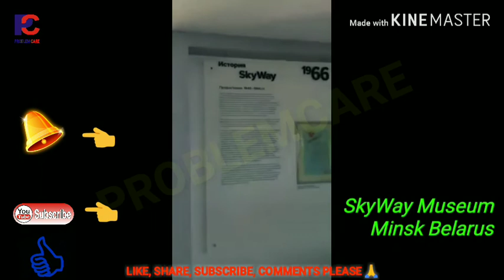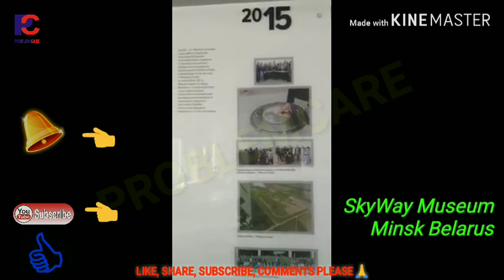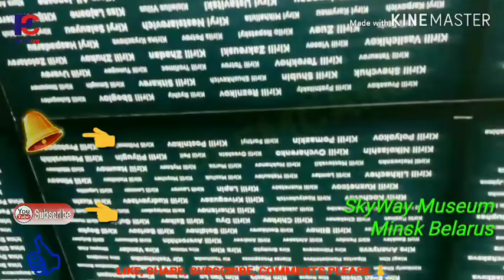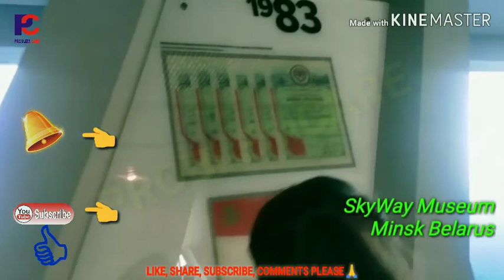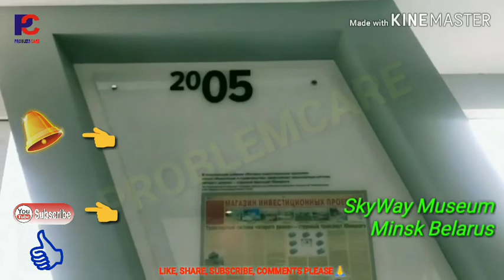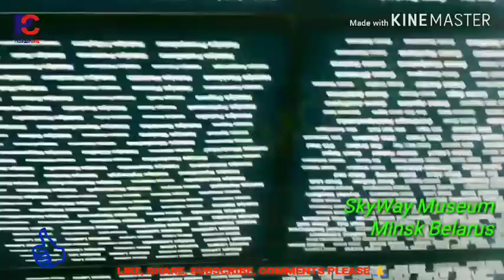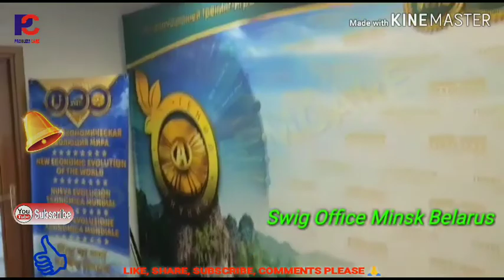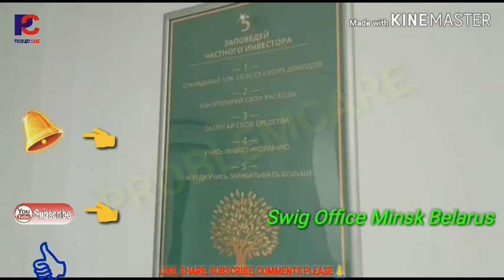Eco techno park, Museum, and production house Minsk Belarus.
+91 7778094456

*स्काई वे  कोई नेटवर्किंग कंपनी नही है।*        इसलिए मैंने आपको कभी नेटवर्किंग के लिए आमंत्रित नही किया है           मैं तो आप को सिर्फ सुनियोजित तरीके से आप अपने इन्कम मे से10% या 20% हिस्से को प्रायवेट इन्वेस्टमेंट क्षेत्र में लगाइये         10 साल तक अगर आप ये कर पाये  तो  आपके सभी फाइनांशियल गोल्स पूरे हो जाएंगे           प्राइवेट इन्वेस्टमेंट मे स्काई वे अंतिम कंपनी नही है   आपके लिए तो यहाँ से शुरुआत है

*जिंसने समय के साथ आने वाला टेक्नोलॉजी को पहचाना है अपने आप को sucessfull बना लिया है।*
आने वाला समय का technology

🚄🚄🚄🚄 *हैपेरलूप ट्रैन*
स्पीड 500से 1200km प्रति घंटे की स्पीड से चलेगी
इसमे पेट्रोल डीजल का बहुत की कम या नही उपयोग होने से पर्यावरण बिल्कुल स्वच्छ रहेगा वैक्यूम प्रेसर से चलेगा

 *प्रोजेक्ट पूरे वर्ल्ड में लग रहा है 9 देश मे प्रोजेक्ट लगना सुरु हो गया है जिसमे भारत मे भी प्रोजेक्ट लगेगा14 अक्टूबर 2017 को Delhi में सेमिनार हुआ था जिसमे दिल्ली ,महाराष्ट्र,रांची ,परिवहन मंत्री उपस्थित  थे पूरा प्रोजेक्ट का डेमो दिखाया गया प्रोजेक्ट सही होने के बाद दिल्ली एवम रांची के परिवहन मंत्री खुद प्रोजेक्ट को रूस में देख कर आने के बाद प्रोजेक्ट को 4 राज्य में प्रोजेक्ट लगाने का स्वीकृति मिल चुका है जिसमे रांची,महाराष्ट्र,हैदराबाद,धर्मशाला में आ प्रोजेक्ट लगेगी जिसमे पहले रांची से जमशेदपुर में प्रोजेक्ट लगने का काम 2020मे सुरु हो जायेगा*--

इस प्रोजेक्ट के लिये कम्पनी अभी अपना शेअर पूरे विश्व मे दे रही है।
अगर उस समय आप नही ले पाय तो पुराने बाते को छोड़िये skyway आपको ओ अवसर दे रही है
कंपनी के पास वर्ल्ड के सारे सर्टिफिकेट है प्रोजेक्ट लगाने का और जितना का शेअर आप लेंगे आपको एग्रीमेंट पेपर आपको देगी आप जितना का शेअर लेंगे कंपनी आपको up to1000%  गुना करके देगी 3से 5 वर्ष में आप जितना दिन रखेंगे और आपको increase होते रहेगा
कंपनी अभी प्री लुंचिंग में 13 लेवल में चल रही है 15 लेवल के बाद कंपनी लंदन स्टॉक मार्केट से लिस्टेड हो जायेगी उसके बाद एक शेअर का रेट 1💲=70रुपये हो जायेग

*इस प्रोजेक्ट में अपना शेअर लेने के लिये आप इस लिंक से अपना registation करिये,और अपना भविष्य सुरक्षित करिये कही बाद में अफसोस रहेगा आपको👍🏻

*swig.. BUYING... PRE IPO BONUS SHARES*
*Investment  package -   Shares*

🐠*आप कोई भी  पैकेज को क़िस्त में भी ले सकते है 3महीने,10 महीने का क़िस्त ले सकते है*

*अगर आप इस प्रोजेक्ट को किसी रेफर करते तो आप बहुत शेअर मिलेगा उसे आप आपके नीचे कोई शेअर लेता है  तो जो इनकम आपको होगा उसे अभी के अभी निकाल सकते है upline, downline को दे करके केश पैसा ले सकते है*

*Eip .. PRE IPO PRIVATE EQUITY SHARES*

*EIP'sInvestment  -     PIPES*

*200$     - 5000 pipes    (Rs 3.00/pipe)*

*250$     - 7000 pipes    (Rs 2.67/pipe)*

*500$     - 15,000 pipes (Rs 2.50 /pipe)*

*1000$   - 35,000 pipes (Rs 2.14 /pipe)*

*2500 $ - 1,00,000 pipes (Rs 1.875 /pipe)*

*Note*:- If you unable to invest at a time in large amount ,you can choose installments basis for 3 months or 10 months for your convenience. Investment backed up by real life technology
*INSTALLMENT OPTIONS*

*EIP'sInvestment  -     PIPES*

*25$ x 10 months=250$*
*✅4500 pre IPO equity shares*

*50$ x 10 months=500$*
*✅10,000 pipes*

*100$ x 10 months=1000$*
*✅25,000 pipes*

*250$ x 10 months= 2500$*
*✅70,000 pipes*

🏝🏝🏝🏝🏝🏝👆new chart

 *देव शरण(Consultant) All india promoter*

फ्री रजिस्ट्रेशन के लिए डिटेल्स सेंड करे
What's up ,
1.नाम
2. मोबाइल नंबर
3. ईमेल एड्रेस